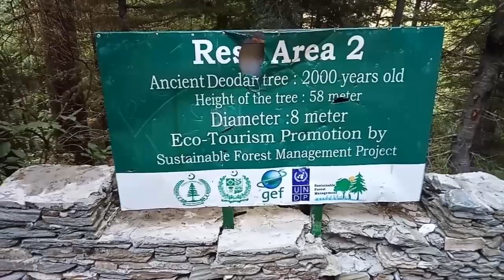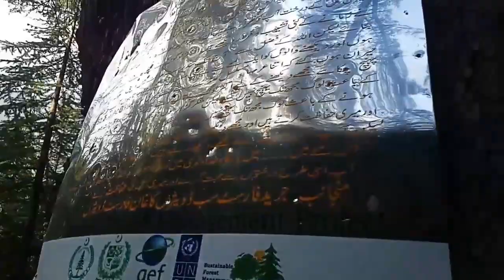2000 year old deodar tree